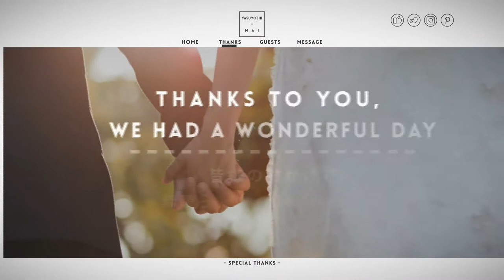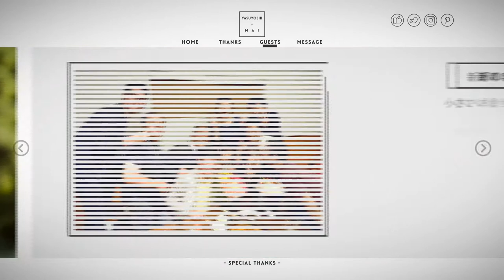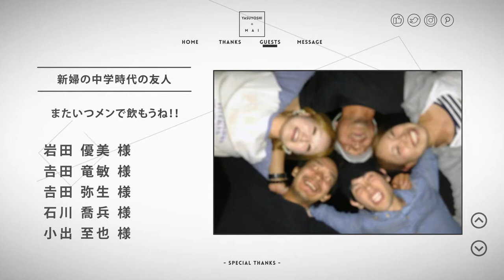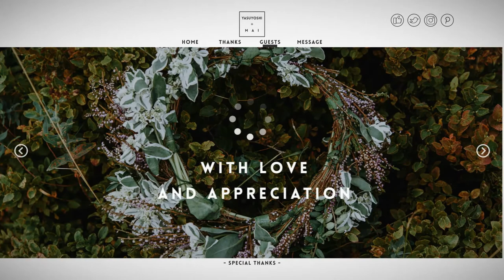【結婚式 エンドロールムービー】ミニマル 群馬県Tさま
●エンドロール『ミニマル』●
流行のミニマルデザインのWebサイトをイメージしたエンドロールです。ゲストの名前に合わせて写真を表示できるところが魅力です。さらにグループ名（肩書き）とコメントも一緒に上映されるため、ゲストや両親へ感謝の気持ちを伝えることもできます。

エンドロール『ミニマル』は、文字や背景をモノトーンで統一し、映像のモーションもシンプルな見やすさを追求しているため、ゲストの名前や写真に集中しやすいムービーに仕上がります。シーンの切り替え時などにイメージ写真を使用し、すっきりとした印象の中におしゃれさも演出できます。